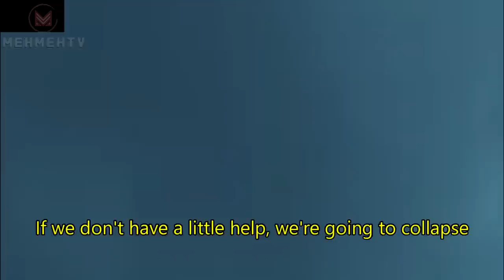【 Soul Land 】 Ep 226 ( Eng / Indo Sub ) Full Episode - Douluo Dalu 斗罗大陆226 English Subtitle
MehMehTV, bringing together the best animation works in China, welcome to follow our channel:

[ Premise: Soul Land ]
Tang San is one of Tang Sect martial art clan's most prestigious disciples in the use of hidden weapons. The elders believe his future will be bright; yet Tang chooses to forsake this life at the cost of obtaining a forbidden lore.